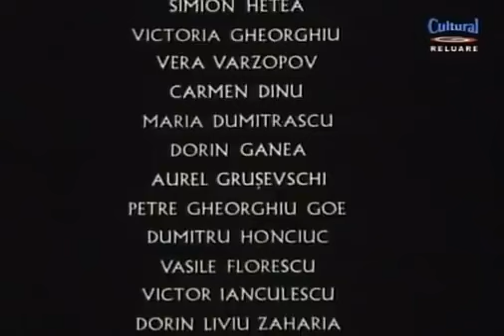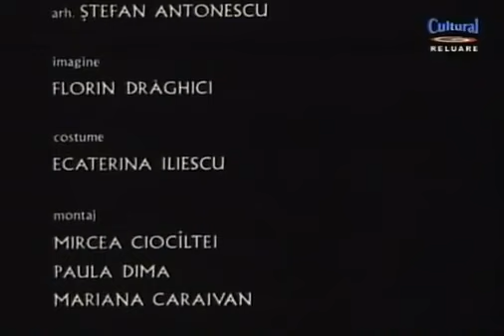Mara Ioan Slavici